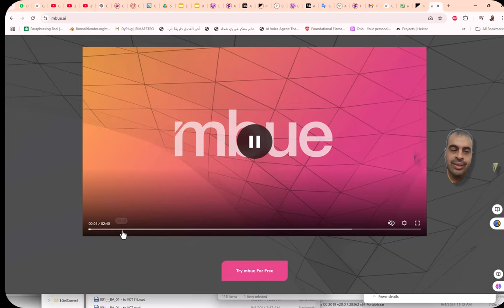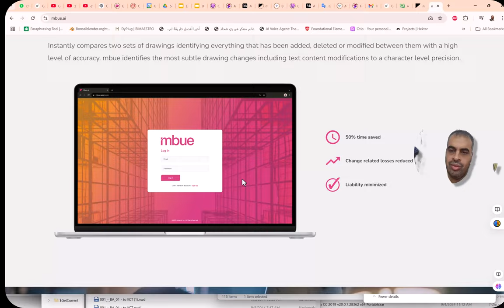أتمتة المراجعة المعمارية وفر الوقت والمال مع تقليل المسؤولية باستخدام أدوات مراقبة mbue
❤️ روابط التواصل
✅ انستجرام